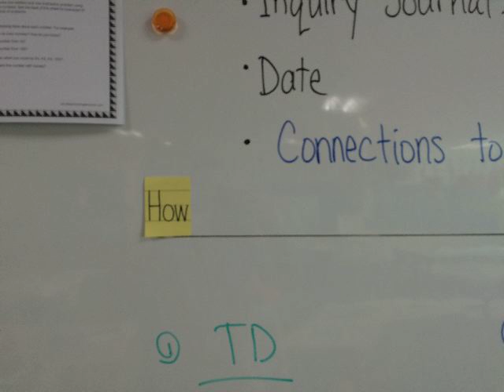Connections to the N#1E63D0